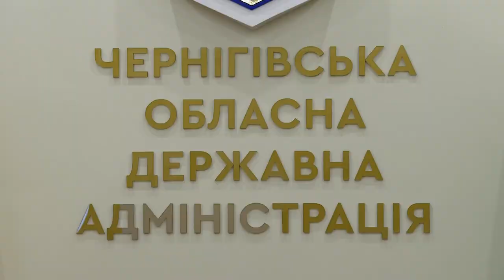Виїзне засідання Кабінету Міністрів під головуванням Премʼєр-міністра України Дениса Шмигаля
Разом з урядовцями сьогодні відвідали деокуповані райони Чернігівщини та провели виїзне засідання Кабінету Міністрів. На порядку денному — низка важливих питань для відновлення постраждалої інфраструктури.

Наша мета, аби до осені більшість об’єктів повноцінно запрацювали. Зараз у п’яти областях вже підготовлено технічну і проєктну документацію для відбудови 1700 об’єктів. Це котельні, школи, дитячі садочки, лікарні, житлові й адміністративні будівлі тощо. Усюди, де це можливо, йде відбудова й повертається нормальне життя.

Джерело: телеграм-канал Премʼєр-міністра України Дениса Шмигаля